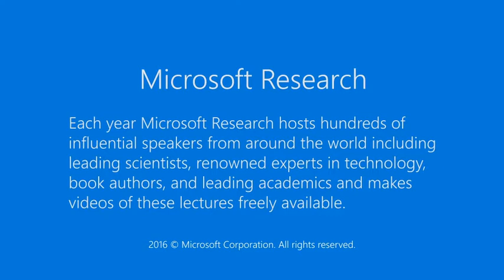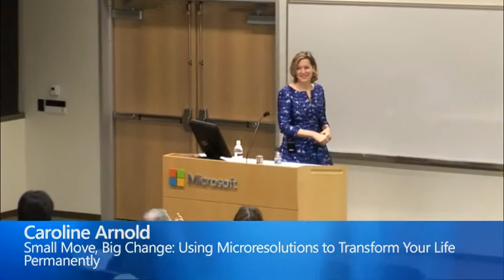Small Move, Big Change - Using Microresolutions to Transform Your Life Permanently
A Wall Street tech leader explains how small behavioral changes lead to major self-improvement  Whether trying to lose weight, save money, or get organized, we’re always setting goals and making resolutions but rarely following through on them. Determination and willpower aren’t strong enough to defeat our mass of ingrained habits; to succeed we have to learn how to focus our self-control on precise behavioral targets and overwhelm them, according to longtime Wall Street technology strategist Caroline Arnold.  Small Move, Big Change is Arnold’s guide to turning broad personal goals into meaningful and discrete behavioral changes that lead to permanent improvement. A microresolution is easily kept and designed to nail a self-improvement target exactly and deliver benefits immediately. While the traditional resolution promises rewards on a distant someday, a microresolution rewards us today by instantly altering our routines and, ultimately, ourselves.